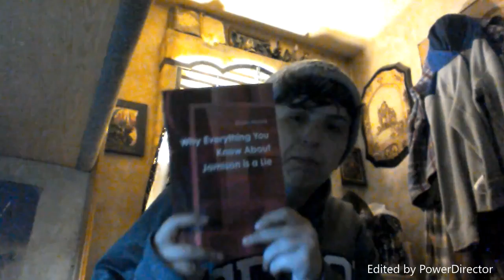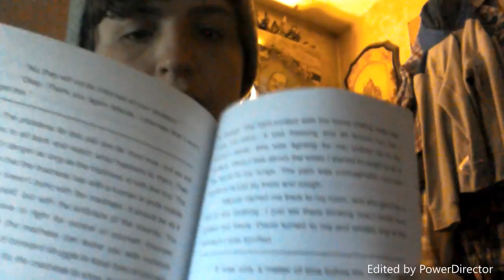Book Talk Episode 1